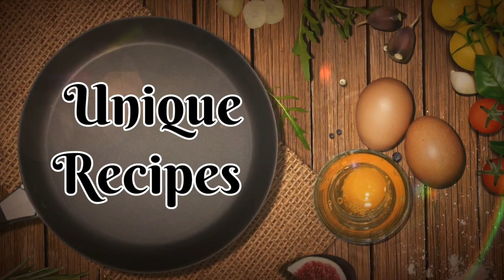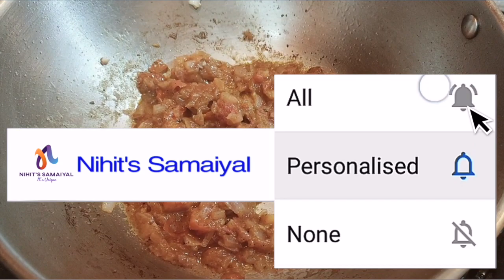Mushroom Oothappam / Mushroom Masala Dosai / காளான் ஊத்தப்பம் / காளான் மசால் தோசை /Breakfast Recipes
How to make mushroom oothappam and mushroom masala dosa